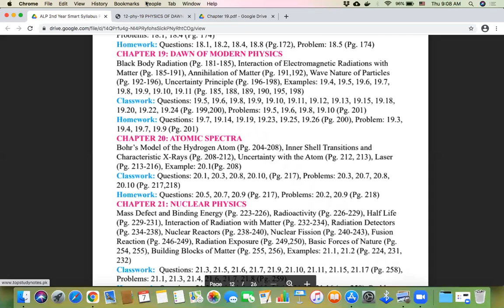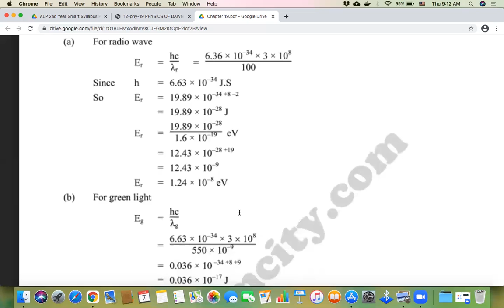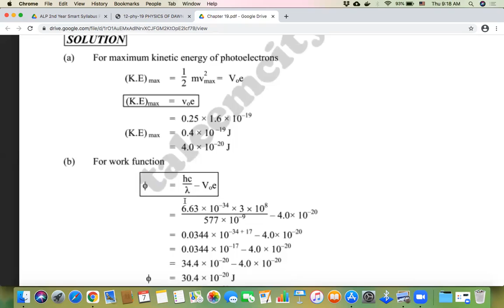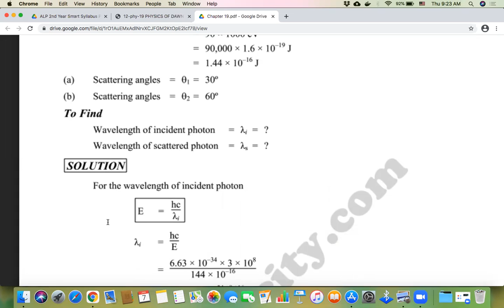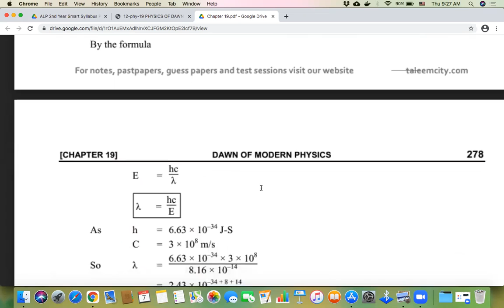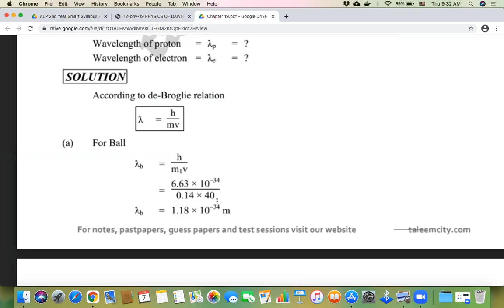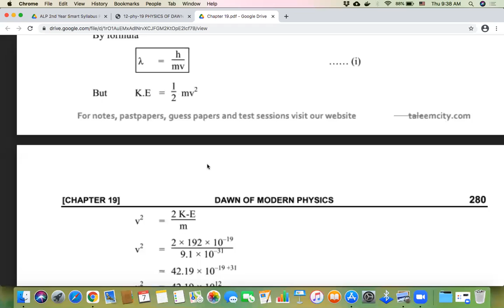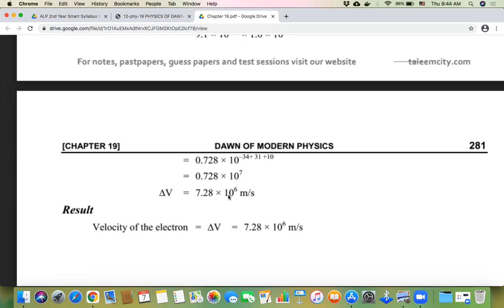Numerical Problems | Chapter 19 | Physics Part II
In this chapter you will see the solution of numerical problems from the exercise of chapter 19.